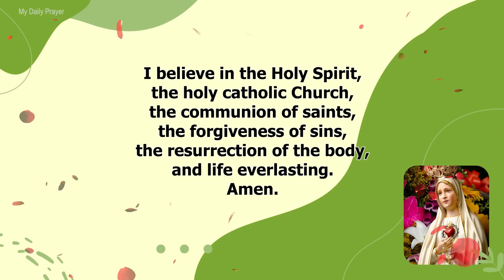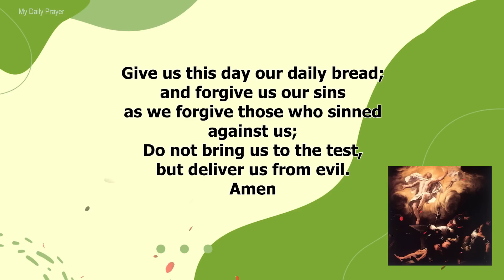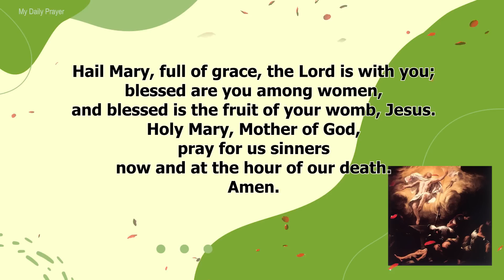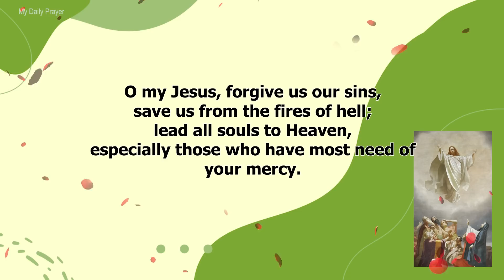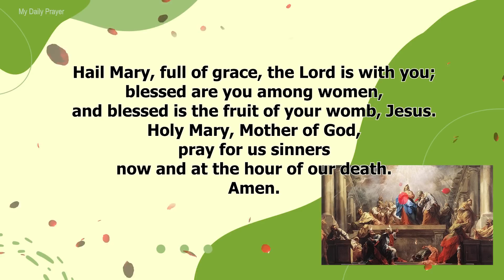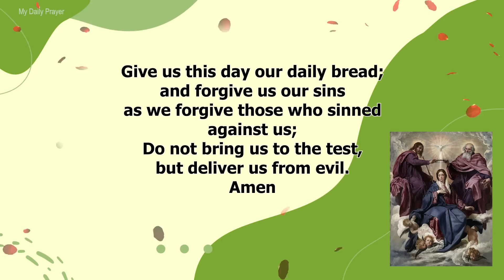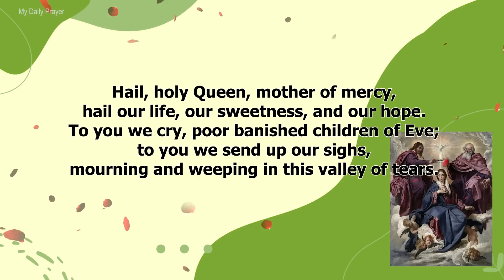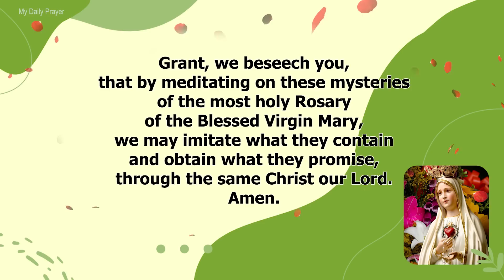TODAY HOLY ROSARY: GLORIOUS MYSTERIES, ROSARY WEDNESDAY 🌹NOVEMBER 9, 2022🌹MY DAILY PRAYER & BLESSING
In Today Holy Rosary, we are contemplating the Glorious Mysteries. Pray the Rosary every day in honor of Our Lady of the Rosary to obtain peace in the world.The Holy Rosary is considered a perfect prayer because within it lies the awesome story of our salvation. The Rosary is an important devotion that honors Mary while focusing on the events in the life of Jesus Christ